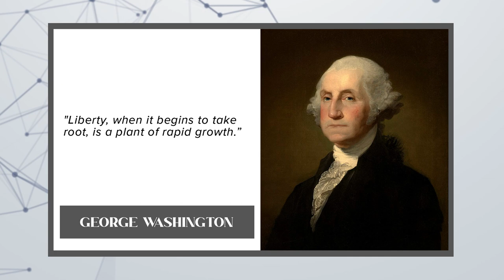How History Affects Our Future | Richard C. Lyons | Leighton Grey | Return to Reason | Full Episode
Leighton speaks with American author, Richard C. Lyons, as he unveils the prospects of our society's future by retelling the fascinating past of republics, democracy, and the tyrannical figures that inspired America's formation. The future often parallels the past, but what can we learn by rediscovering the past? Dive in and follow along for this informative conversation.